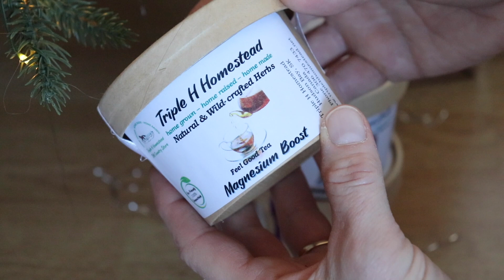Magnesium booster tea☕️Cookie tree🌲Preparing Rose Tree for cold weather❄️🌹Slow living, silent vlog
The weather is going to get colder, so I will bring my rose tree into the cold storage room in the house.